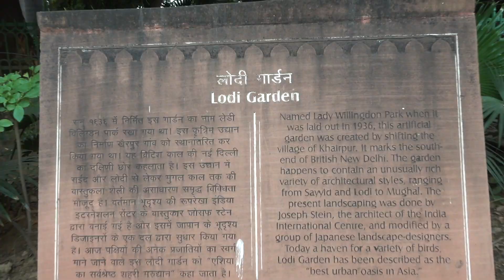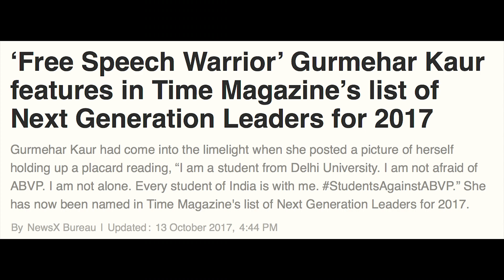Politics is NOT the only way to change the system | Meeting Gurmehar Kaur in Delhi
Video No. 6 from northboundontheroad!
"Politics? It's too dirty, don't get involved."

Sigh. Alright, but is there another way to work within the system and effect change?

We had an interesting conversation with Gurmehar Kaur, a student activist from Delhi University, about how public policy is a great way to steer our country's progress.

She's only 22 but she is doing her bit by co-founding Citizens for Public Leadership, a fellowship programme to introduce young people to Public Policy and what it's all about!

Check out this interview to know more!

Camera assistance by Khushaal Ghughtyal
Graphics by Naveen Cano
Logistics by Pragya Bhardwaj, Adithi Chandrashekar, Aarthi Kothari
Script Support by Isha Hiremath and Rakshitha R
Special thanks to Tushar Mahajan, Akshay Kapoor, and Vivian Ambrose